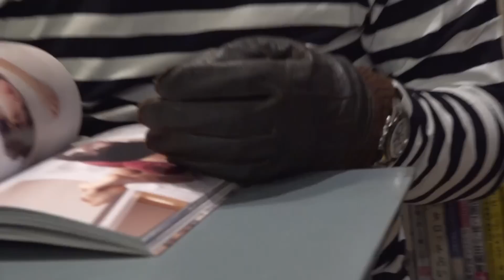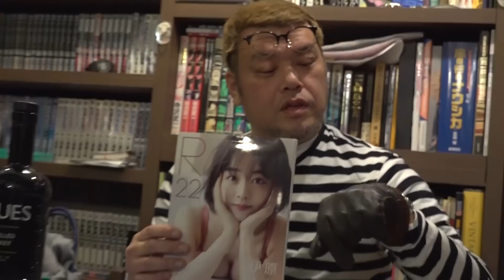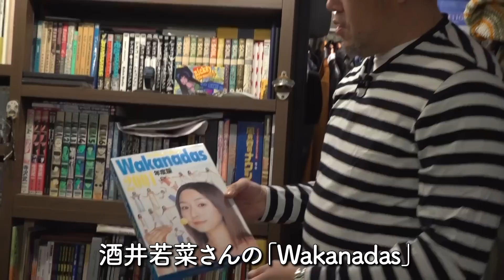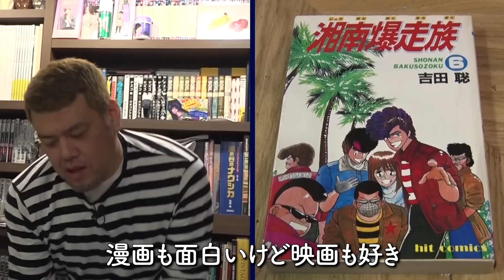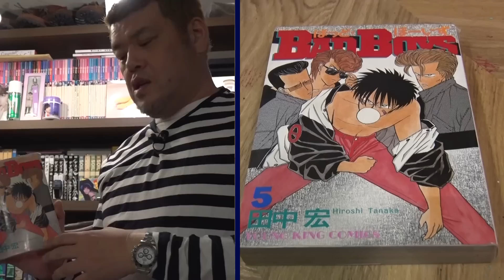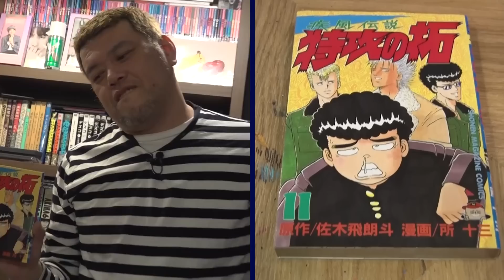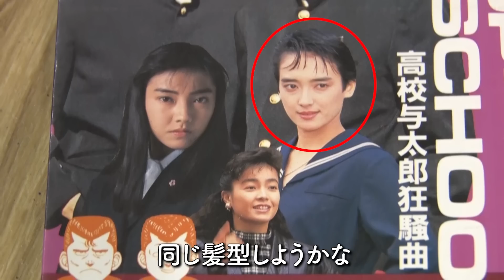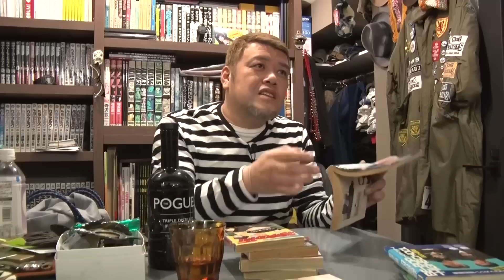【珠玉伍選】くっきー！が影響を受けたヤンキー漫画ベスト５発表！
くっきー！の人生に影響を及ぼしたヤンキー漫画を発表！
１位を予想しながらご覧ください。